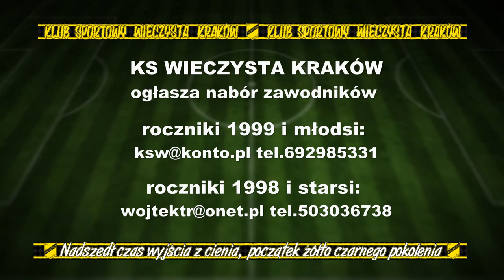ISKRA Krzęcin - WIECZYSTA Kraków (I Liga Juniorów Młodszych Kraków)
I Liga Juniorów Młodszych Kraków
Iskra Krzęcin - Wieczysta Kraków 0:2 (0:2)
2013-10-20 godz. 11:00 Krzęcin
Sędziowali: Główny Piotr TURCZA Asystenci: Tomasz OKÓLSKI i Sebastian GROCHOLSKI.

Bramki:
0-1 (16 min) Patryk Jezior
0-2 (22 min) Szymon Dubiel

Żółte kartki: Pojedyniec (59 min Wieczysta)

Wieczysta Kraków
Murzański (41 Jachura)-Skoczek (51 Sałapat), Kędziora, Pojedyniec, Hejmo (41 Kulisa), Jazgar, Tracz, Dubiel, Filip (41 Białowąs), Sewioł (60 Sopata), Jezior (51 Mamczur)
Trener Marek BOJKO
Trener bramkarzy Krzysztof Wajda

Iskra Krzęcin
Sekuła - Mistela, Sitko, Żmuda, Feluś, Kaszuba, Lelek, Żak (25 Grabiec), Chmierarczyk, Pałac, Kozak
Trener Andrzej NIECHAJ